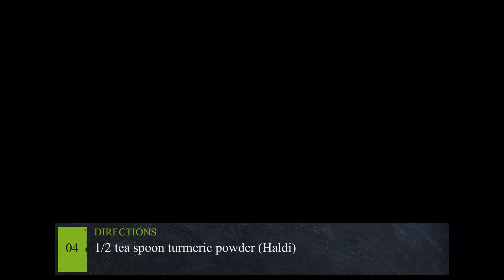Ayurvedic Immunity Booster Drink Kadha Recipe | Home Remedies for Corona Cold Cough in Gujarati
If you are searching for Ayurvedic Immunity Booster Drink Kadha Recipe in English, then watch our entire video on Home Remedies for Corona, Cold, and Cough in English. Follow the exact recipe with the same measurements to make Healthy Ayurvedic Immunity Booster Drink Kadha Recipe.

▶ FROM OUR KITCHEN:...
○ Measuring Cups and Spoons
○ Cupcake Tray
○ Spatula & Oil Brush

▶ GEAR USED:
○ Green Screen

Kadha For Immunity: Prepare This Herbal Potion With Basic Indian Herbs And SpicesThis immunity-boosting kadha recipe can be prepared with some common herbs and spices like tulsi, ginger, turmeric, mulethi, cinnamon, black pepper, and cloves.

Immunity Booster Drink: As the world is under a constant threat of the Covid-19 pandemic, health experts are time and again insisting on boosting our immunity. Although it has not been proved whether strong immunity helps in treating the novel Coronavirus or not, it may help you have overall better health. While some people are blessed with good immunity, others are resorting to various natural ways to strengthen their stamina, immune system, and overall health. Many of us are practicing regular yoga, breathing exercises, and more and even trying natural concoctions like herbal teas, drinks, and kadhas.

Speaking about kadha, it will not be an exaggeration if we term it to be one of the oldest and treasured medicinal secrets of India. It is basically a mix of various traditional herbs and spices that help us to keep strong from within.

Here we bring you an easy immunity-boosting kadha recipe that can be prepared with some common herbs and spices like tulsi, ginger, turmeric, mulethi, cinnamon, black pepper, and cloves. The best part is you can prepare and store it for future use. All these herbs and spices are power-packed with various health benefiting nutrients and can be found easily in any Indian kitchen.